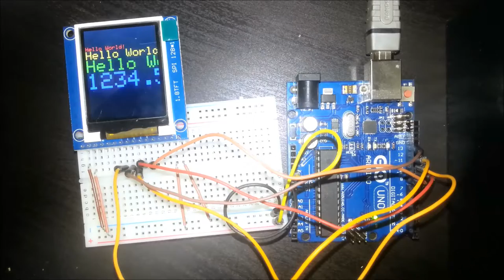1.8 TFT SPI 128x160 с SD (iarduino.ru)